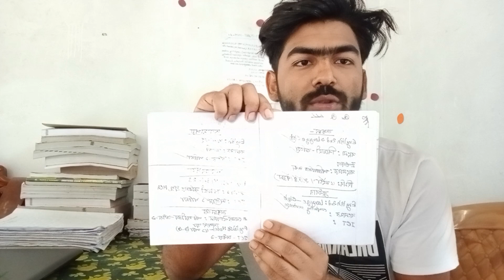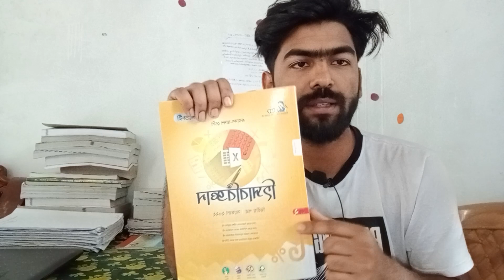রোজার এক মাস কিভাবে পরাশোনা করবে।আমি সোহাগ আছি তোমাদের সাথে। কিভাবে আমরা অল্প সময়ে সব পরা কভার করবো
hsc
hsc board exam 2023
hsc board exam 2023 news
dinesh sir
maharashtra board
maharashtra board exam 2023 update
hsc board exam 2023 update
dinesh sir live study
hsc board exam 2023 result
12th hsc 2023
hsc exam 2023 update news
maharashtra board exam postponed
exam
2023
varsha gaikwad
class 12
hsc 2023
mahesh sir
sahyadri tutorials
hsc board president
differentiation theorem class 12
differentiation one shot
differentiation class 12 one shot
abhishek sir chemistry
physics gyan mukesh nayak
hsc 2023 update news
hsc 2023 exam date
application of derivatives class 12
differentiation maharevision important questions class 12
application of derivatives class 12 one shot
aod
maharashtra board 2023 paper leak
এইচএসসি পরীক্ষা ২০২৩
differentiation questions for class 12 pdf
important questions for class 12 state board
maharevision
hsc board exam 2023 maths important questions
chemistry
biology
derivations
maharashtra board exam 2023 result
hsc exam 2023 kobe hobe
maharevision dinesh sir
hsc exam 2023 short syllabus
maths practical class 12
maharashtra
maths practical viva questions class 12
maths practical viva questions class 12 with solutions
maths practical important questions
12th board exam time table 2023 maharashtra science
board
shovon study
2023 saler hsc exam kobe hobe
maharashtra hsc board practical exam time table 2023
class 12 maharashtra board practical exam
class 12th physics paper 2022
latest update
class 12th maharashtyra board new update 2023
hsc test exam 2023 kobe hobe
eknath shinde
২০২৩ সালের এইচ এস সি পরীক্ষা কবে হবে
কবে হবে এইচ এস সি পরীক্ষা ২০২৩
এইচ এস সি পরীক্ষা ২০২৩
12th hsc board exam
maharashtra board exam 2023 latest update
75% attendance rule 2023
maths practical
free maths lectures maharashtra board
dinesh sir maths video lectures
mistake in hsc paper 2023
12th hsc paper 2023
fyjc maths free video lectures
bangladesh
mhtcet maths lectures
class 12 maths lectures
class 11 maths lectures
fyjc maths videos
maharashtra board free lectures
dinesh sir maths free lectures
aarambh batch
hsc 2023 bangla 1st paper suggestion
eklavya batch
dinesh sir channel
public exam arabic
ssc board exam 2023 result
2023 hsc
hsc 2023 update
hsc bangla suggestion 2023
hemal sir
syjc
mht-cet biology
hsc exam update news
এইচ এস সি পরীক্ষা কবে হবে ২০২৩
এইচ এস সি
hsc 2023 vorti kobe hobe
10th march 2023
how to cover syllabus in account
most important question
accounts 7 days study plan
accounts
good marks in accounts
7 days study plan
tips to 7 days study plan accounts
tips to score 90%
tips to score
tips to score 80%
paper preparation class 12th
class 12th book-keeping
7 days study plan accounts class 12th
book-keeping
standard 12th
std 12 board exam paper solution tatvgyan
std 12 philosophy paper solution 2023
class 12th
hsc 2023 suggestion
bangla 2nd paper suggestions hsc 2023
এইচএসসি ২০২৩
hsc 2023 bangla 2nd paper suggestion
hsc bangla 2nd
এইচএসসি বাংলা ২য়
বাংলা ২য় পত্র
hsc bangla 2nd suggestion
hac বাংলা ২য় সাজেশন ২০২৩
bangla 2nd paper suggestion 2023
hsc bangla 2nd paper suggestions 2023
bangla 2nd paper suggestion for ssc 2022
march 2023
bangla 2nd paper
hsc bangla preparation
hsc bangla 2nd paper suggestion 2023
hsc bangla 2nd paper
maharashtra board exam 2023 12th result
12th hsc 2023 news
hyper text markup language
forms in html
hardware and software
various operating system
terminologies
basic componenets of computer systems
central processing unit
input unit
architecture of computer
computer
various concepts used under it
need of information
data and information
definition of information technology
hardware
ssc board exam news
grace marks meaning

 ভালো করার জন্য আমার মতো তোমরাও শুরু করো। নিজের জিবনে নিজে কিছু করতে না পারলে জীবন মুল্য হীন। আমার কথা গুলো ভালো না লাগলে কিছু করার নাই। আমি তো শুরু করলাম আমার জীবন এর যাত্রা 🫡🫡
how to study 2023
how to cover all books